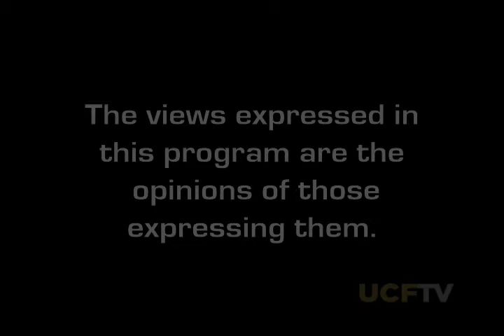UCF Faculty Lounge - ANTHONY MAJOR/JOHN WEISHAMPEL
Anthony B. Major discusses his background in acting, teaching, and producing for stage and screen, with faculty member John Weishampel, Ph.D. (2004)